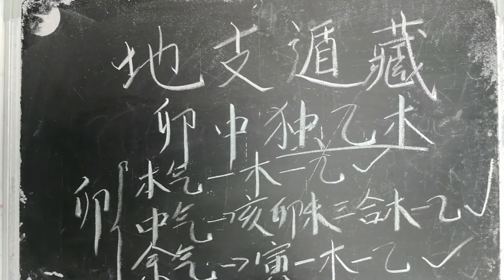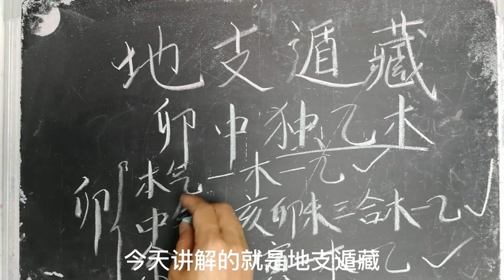卯中的藏干为什么是乙木，详解地支藏干，了解什么是本气中气余气